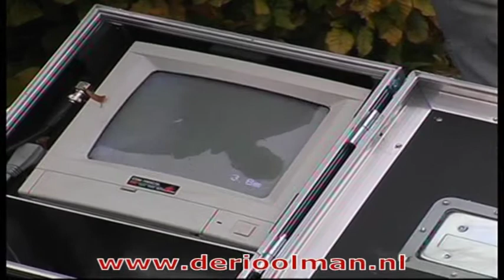2013 11 24 07 1111volw esch web